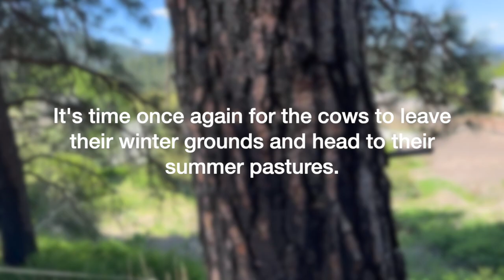5th Annual Running of the Cows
If cows had a national holiday, this would be it.